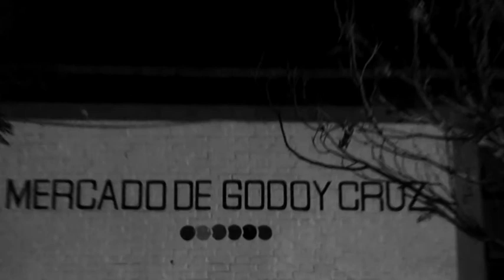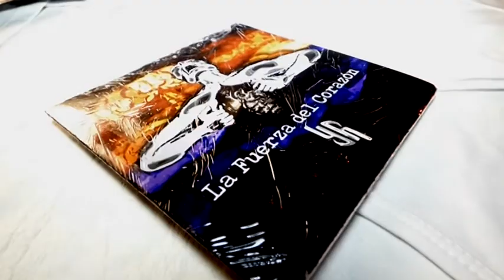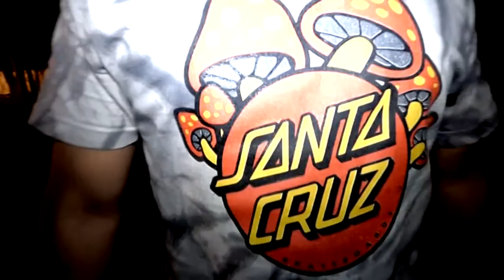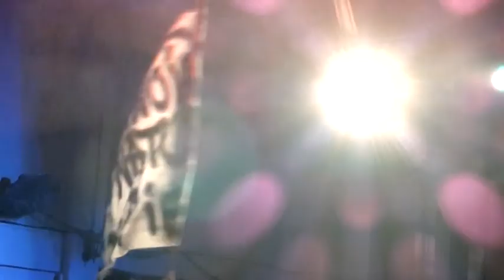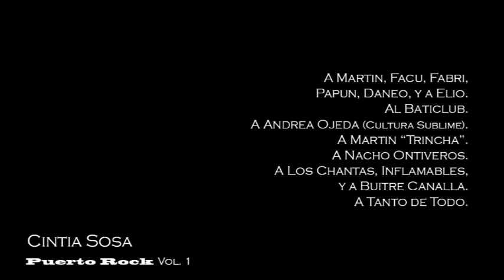Puerto Rock Vol 1 - junto a Desde Acá y Elio Delgado - rockumental